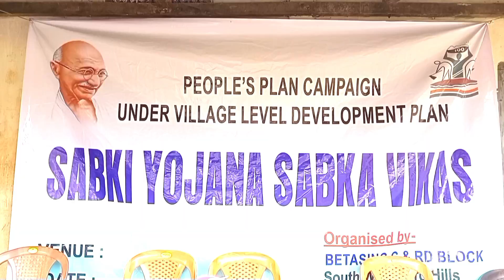North East Perform. Under village level development plan of RD Betasing Block.